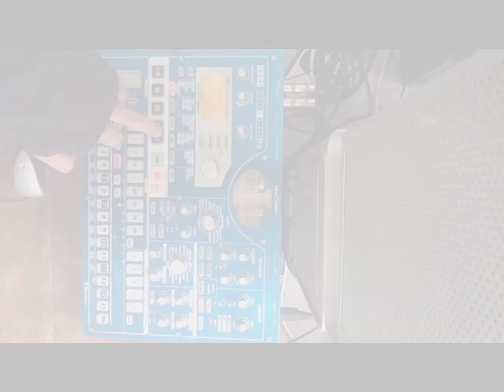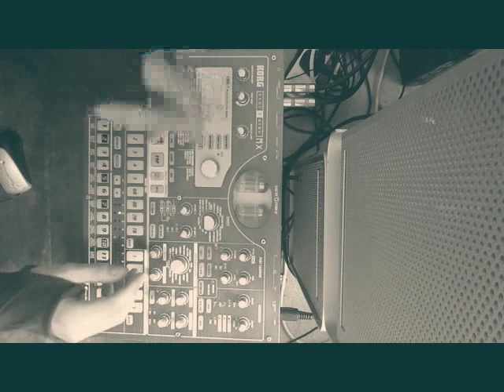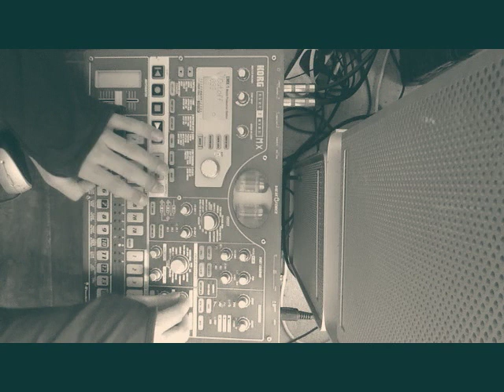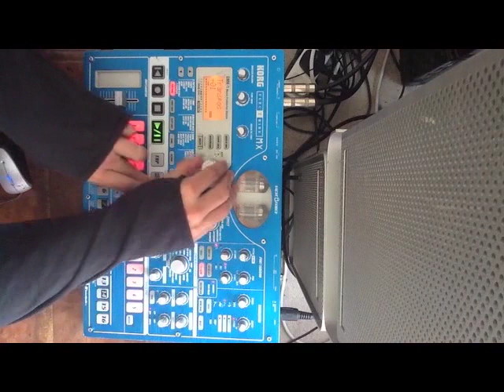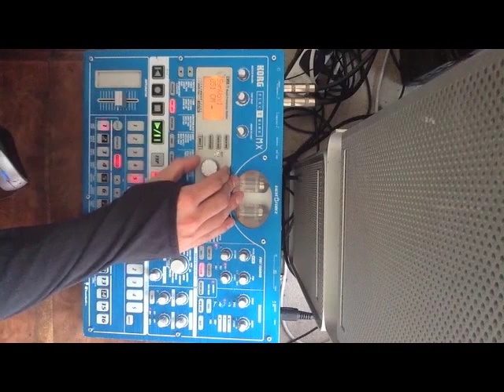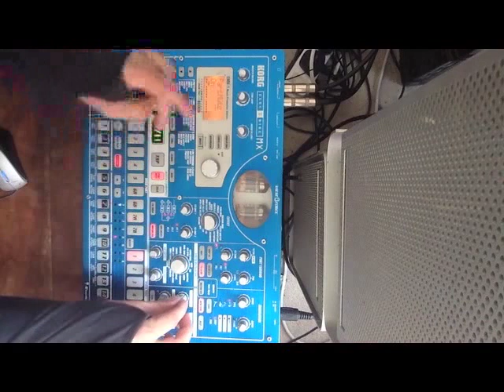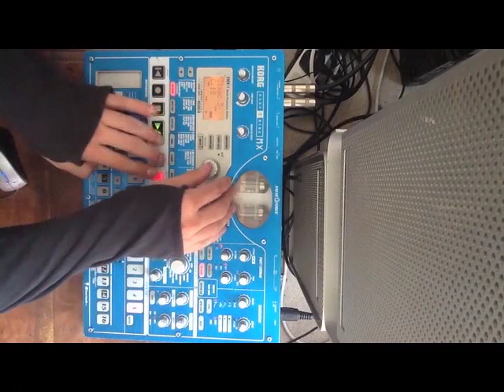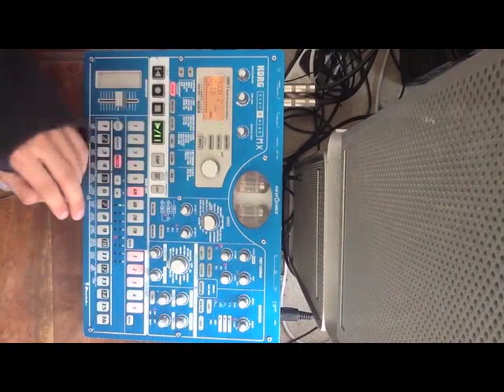KONTROLLERISM (EMX mixdown longplay)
rehearsal for SGP 2013

Here's a kind-of-track list...

1 - Alan Silvestri - Flight Of The Navigator Theme Tune (EMX version)
2 - Konflict - Messiah (EMX version)
3 - )EI3( - Planet Dust (EMX version)
4 - Mista -Heretic
5 - Mista - Drax
6 - Moving Fusion - Turbulence (EMX version)
7 - Mista - Electrope
8 - Mista - Electrolyte
9 - Mista - Acolyte
10 - Mista - Kongregation
11 - Sub Zero Rmx. - We Came To Entertain (EMX version)
12 - Mista - Twin Ion Engine
13 - Mista - Dump Valve
14 - Mista - Induction Filter
15 - Mista - Sulaco
16 - Hazard EMX
17 - Mista - Last Crusade
18 - Mista - Unholy Grail
19 - Photek - Sidewinder (EMX version)
20 -  Mista - Sidestep
21 - Mista - Instep
22 - Renegade - Terrorist (EMX version)
23 -SS - Lighter (EMX version)
24 - Origin Unknown - Valley Of The Shadows (EMX version)
25 - a bit of Moonlight Sonata before the feed cuts off...